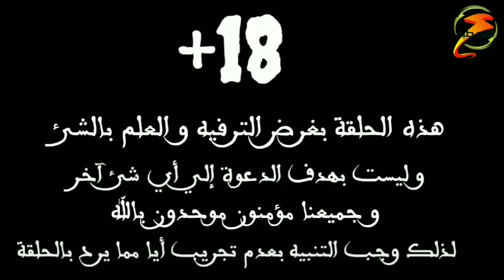رعب الكابت | أمنية الموت الجزء الاول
لنك جروب القناة ع الفيس بوك شرفونا فيه ..